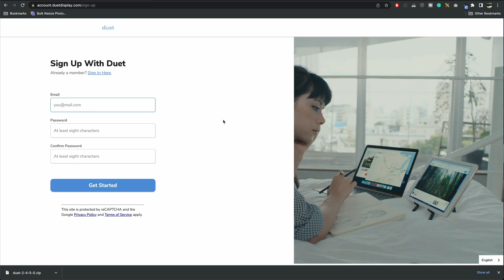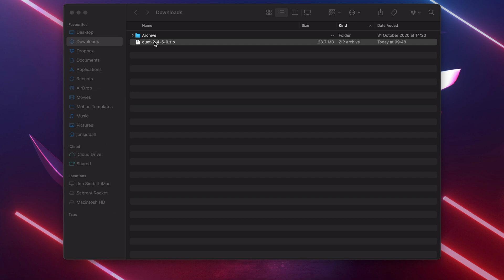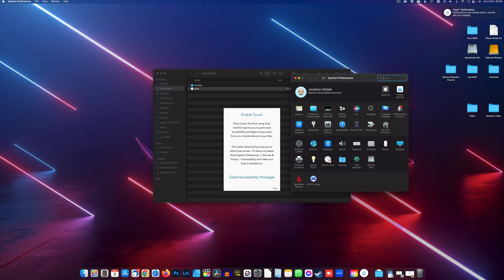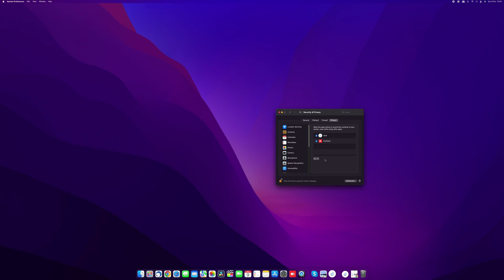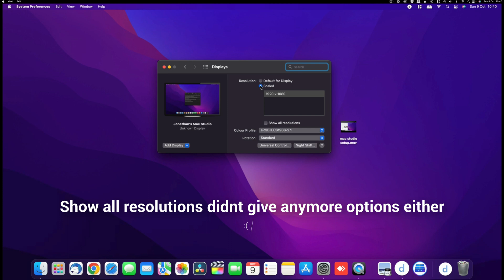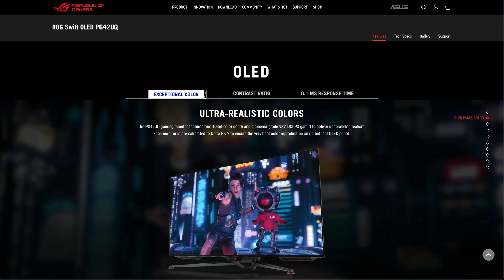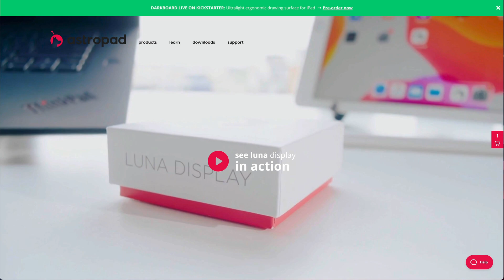How to use an iMac as a monitor for a Mac Studio - DUET Display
How to use an iMac as a monitor for a Mac Studio with Duet Display Software.
I found a way to use the iMac screen with the Mac Studio but there are some issues
How to set up Duet display on both devices, how to mirror the mac studio on the iMac
It works but it's far from perfect

00:00 - Intro
00:36 - Setting up a DUET account
01:03 - Connect Mac Studio to the TV to get it setup
01:08 - Install Duet Display on both devices
03:12 - Install Duet on the mac studio
03:24 - Grant permissions
03:34 - Mirror the display
03:49 - Display settings
04:04 - How it looks
04:27 - HD on a 5k display
04:35 - Extend from gives more options
05:32 - Contacted DUET Support